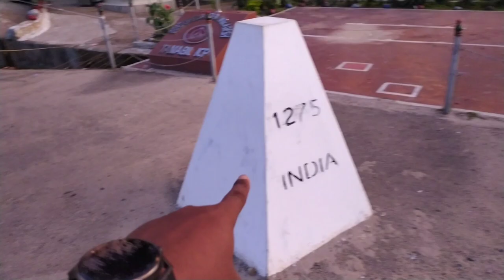Shillong to cherrapunjee by road।। মেঘালয়ত আহি ৰাস্তা হেৰুৱালো😭